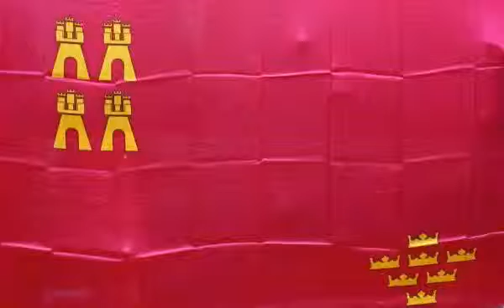PEDRO ANTONIO SANCHEZ,LA VIDA DEL EXPRESIDENTE DE MURCIA